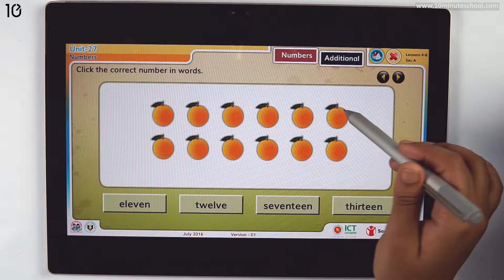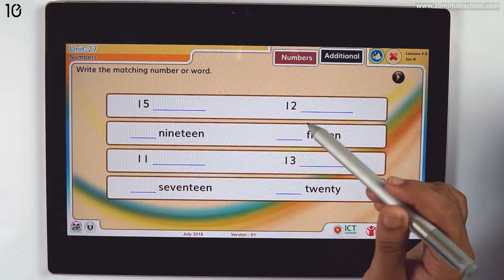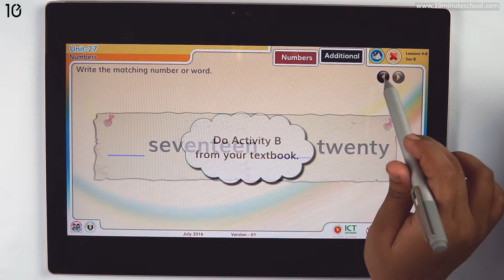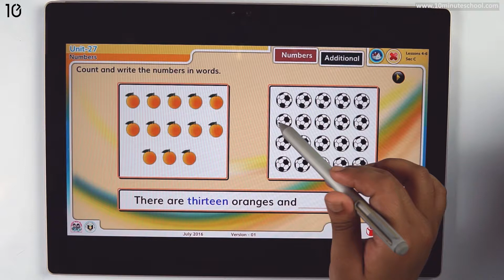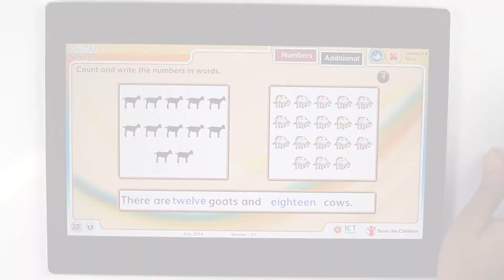27.02. Unit 27 : Numbers [Class 3]